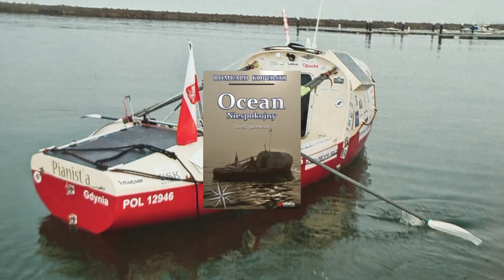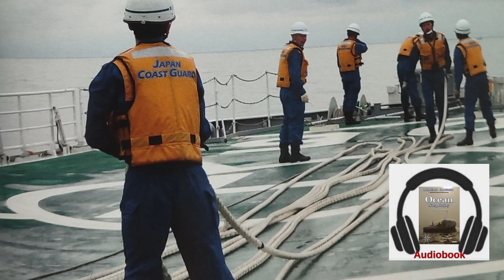Ocean Niespokojny część 1 - Romuald Koperski - Audiobook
Audiobook o pierwszej wyprawie Romka łodzią wiosłową przez Ocean Spokojny.

𝙏ł𝙤 𝙢𝙪𝙯𝙮𝙘𝙯𝙣𝙚 𝙙𝙤 𝙛𝙞𝙡𝙢𝙪 𝙥𝙤𝙘𝙝𝙤𝙙𝙯𝙞 𝙯 𝙪𝙣𝙞𝙠𝙖𝙡𝙣𝙮𝙘𝙝 𝙨𝙯𝙖𝙣𝙩 𝙨𝙩𝙬𝙤𝙧𝙯𝙤𝙣𝙮𝙘𝙝 𝙥𝙧𝙯𝙚𝙯 Ł𝙪𝙠𝙖𝙨𝙯𝙖 𝙋𝙤𝙙𝙨𝙞𝙖𝙙ł𝙤. 𝙕𝙖𝙥𝙧𝙖𝙨𝙯𝙖𝙢 𝙙𝙤 𝙨𝙪𝙗𝙨𝙠𝙧𝙮𝙥𝙘𝙟𝙞 𝙟𝙚𝙜𝙤 𝙠𝙖𝙣𝙖ł𝙪:
W filmie użyto  utworu - 𝘽ł𝙚̨𝙠𝙞𝙩 𝙉𝙞𝙚𝙗𝙖
 -słowa, muzyka, wykonanie - Łukasz Podsiadło.

W filmie wykorzystano zdjęcia Romka Koperskiego z tej podróży.